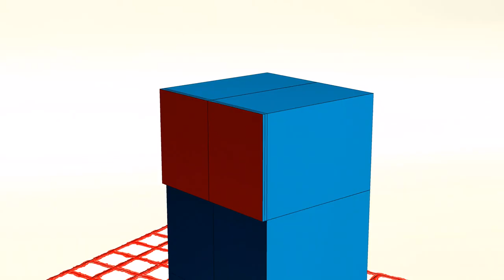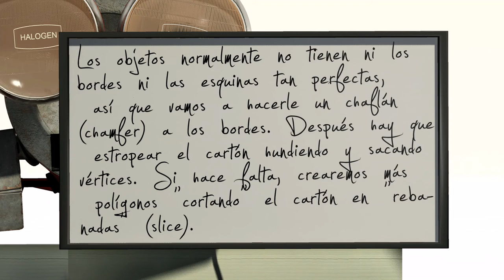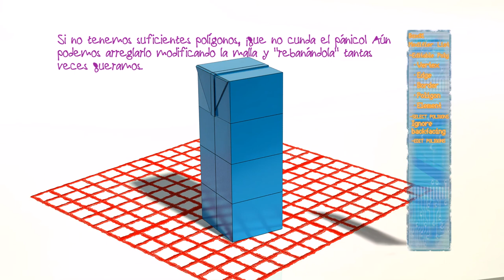2.2 Editar una malla poligonal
Cómo convertir una primitiva básica en un cartón de leche. Extraído de mi Proyecto fin de carrera: "Creación de tutoriales y videoprocedimientos para la docencia de Modelado 3D y animación por ordenador", Universidad de Granada. 2009/2010.